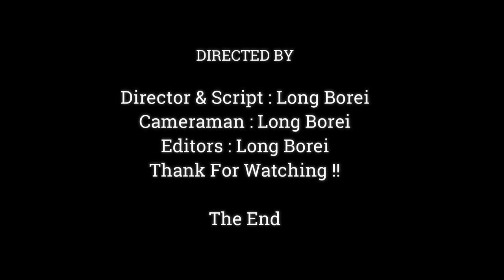MG.!! Poor Baby Anissa Why Make Gesture Like That, what Happened.??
Dear all Value Visitor, This Videos We Want To Show You About , MG.!! Poor Baby Anissa Why Make Gesture Like That, what Happened.??